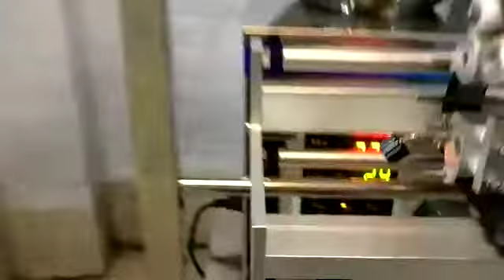Granules packing machine weigh metric. For Machine Inquiry: Call Us: +91-9811405262